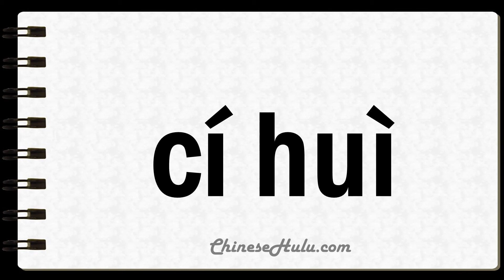How to Say Vocabulary in Mandarin Chinese